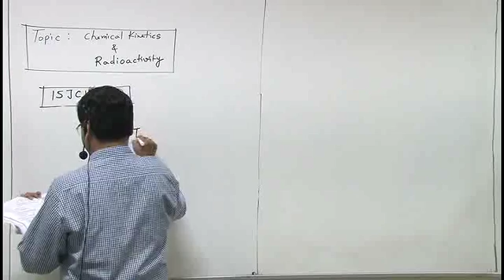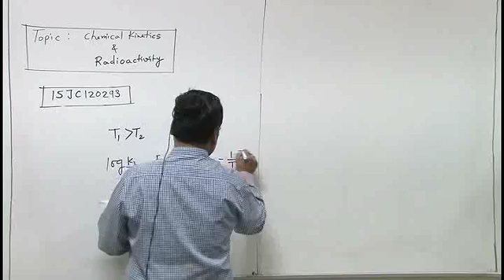15JC120293 Chemical Kinetics & Radioactivity